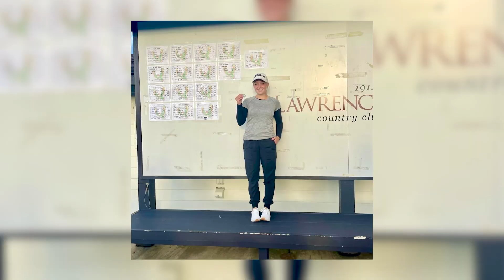Claire Sullivan | October 3, 2024